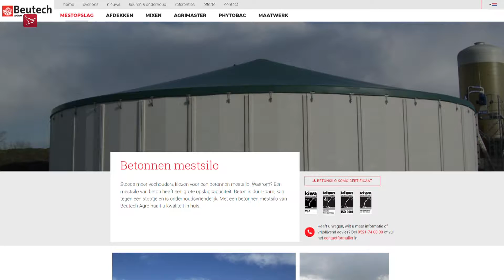Inwoners Bant willen bouw mestopslag laten stilleggen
Een groepje inwoners van Bant wil de bouw van de omstreden mestopslag in hun dorp laten stilleggen door de rechter. De inwoners dienen daarvoor een verzoek in bij Rechtbank Midden-Nederland. De hoop is dat de rechter mesthandelaar Gromes-Plender op korte termijn een bouwstop oplegt, in afwachting van de bezwaar- en beroepsprocedure.